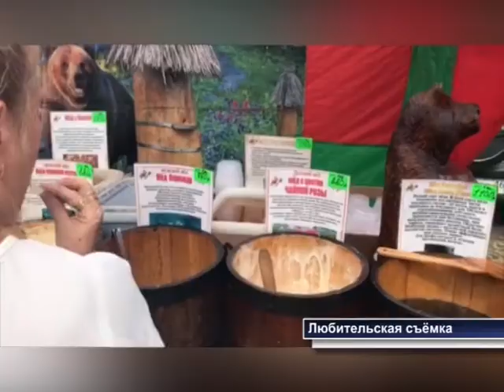Открытие ХХ агропромышленной выставки. Усть-Кинельский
Сегодня в Самарской  области торжественно открылась XX Поволжская агропромышленная выставка. Ежегодно местом проведения столь значимого мероприятия, становится посёлок Усть-Кинельский.  За пару часов до официального открытия на главной сцене состоялась презентация достижений нашего муниципалитета.

Ярмарка главных отечественных сельхоз достижений проводится ежегодно в Самарской области в августе-сентябре. Место проведения столь значимого мероприятия — посёлок Усть-Кинельский. Ещё до официального открытия сельскохозяйственного форума, на главной сцене состоялась презентация Сергиевского района. Работа же экспозиций началась ещё в 9 часов утра.

В полдень с главной сцены с приветственным словом к участникам выставки обратился ВРИО губернатора Самарской области Дмитрий Азаров.